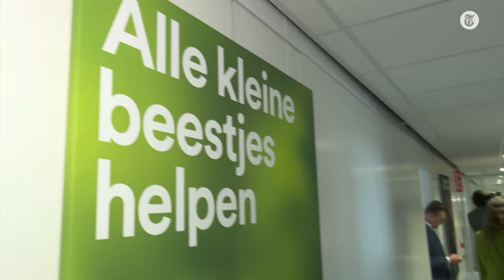Totale chaos bij PvdD: ‘Ik sta achter Esther!’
Er is een bom gebarsten bij de Partij voor de Dieren. Het partijbestuur wil, vanwege signalen van integriteitsschendingen, niet verder met Esther Ouwehand. Sterker nog: donderdag wil het bestuur een nieuwe lijsttrekker voordragen. Het zorgt voor een diepe crisis bij de fractie, waar Ouwehand vandaag zelf afwezig is, zo merkt verslaggever Pim Sedee.